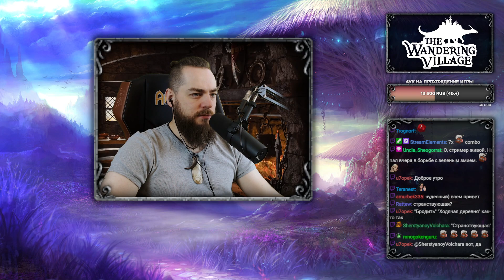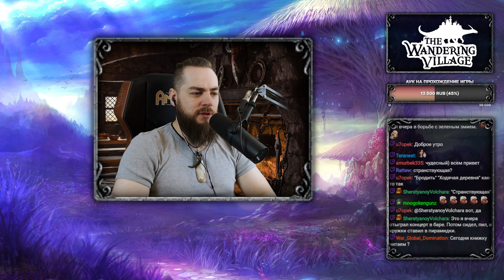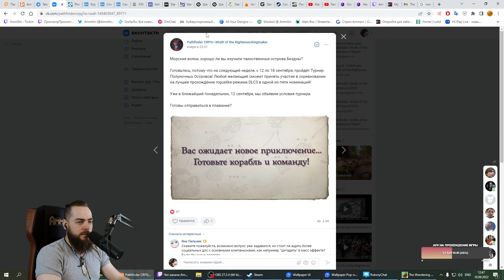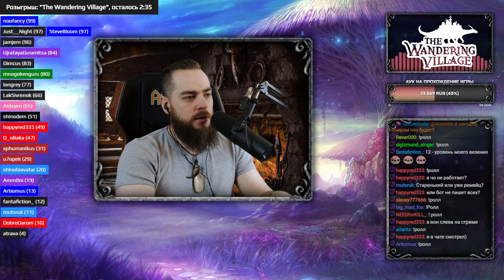The Wandering Village (#1) !boosty | День кормления гарпий